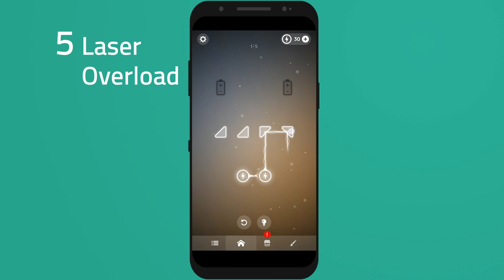Top Spiele für Android & iOS - Februar 2019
Hier sind 7 neue Spiele Apps! Alles sind kostenlos für Android und iOS verfügbar. Viel Spaß mit den Games :)

🔥Für Unternehmen 🔥

🔥Musik 🔥